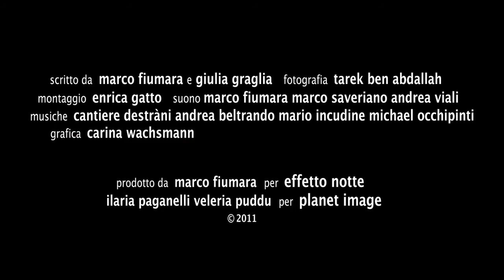Films for Food: NATURA, KOBIETY I WINO (2011) zwiastun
OPIS FILMU

Portrety czterech fascynujących kobiet, które łączy pasja do tworzenia naturalnego wina. Dora Forsoni, Nicoletta Bocca, Elisabetta Foradori i Arianna Occhipinti przebojem wdarły się do świata producentów wina, biznesu zdominowanego przez mężczyzn.

Tytuł oryginalny: Senza Trucco - Le donne del vino naturale
Reżyseria: Giulia Graglia
Gatunek: dokumentalny
Rok produkcji: 2011
Kraj produkcji: Włochy
Język: włoski (napisy polskie)
Czas trwania: 77 min.